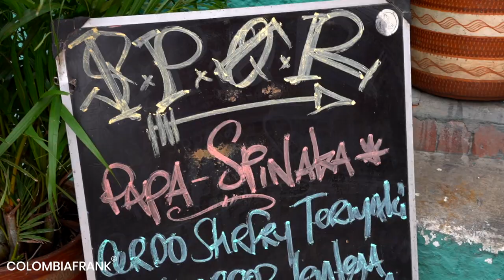Tips & Tricks for traveling Colombia – Colombian Travel Guide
Traveling to Colombia can lead to many questions. Therefore I am more than happy to tell you how to travel Colombia. This Colombia travel guide helps you to prepare yourself for this journey and how to get around Colombia safely.

You will learn where to get cash in Colombia, where you need a vaccination, how to behave and good topics to talk about with the locals. Those Colombia travel tips are the most important after my experience. ATM in Colombia is also always a returning question, so is with what currencies you can pay and if you should bring money or not. The visa requirements for Colombia are very relaxed for most countries and you even can even extend it within the country. The information about public holidays will hopefully also serve you, especially if you are traveling on a tight budget. Patience is key when coming to Colombia, you will quickly learn why.

Description Pelecanus